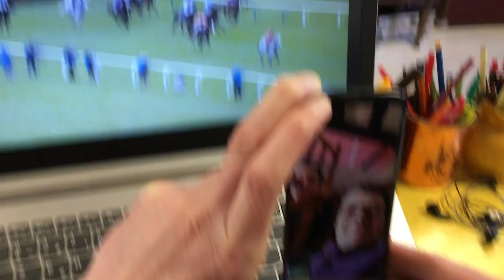La victoire de Vanillier à Cheltenham, en direct avec ses éleveurs Isabelle et Nicolas Simon !